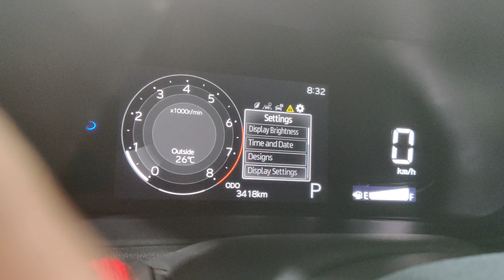How to reset oil maintenance Toyota Vios Active 2023-2024,Oil Maintenance Vios Active 2023 Resetting